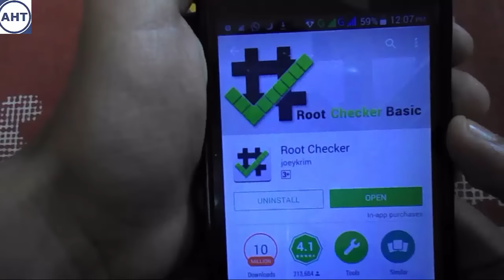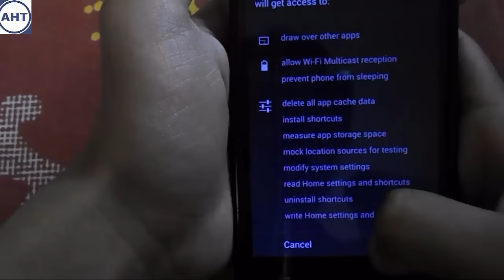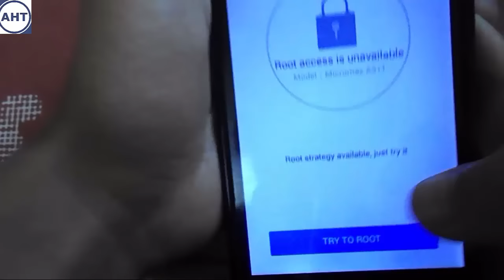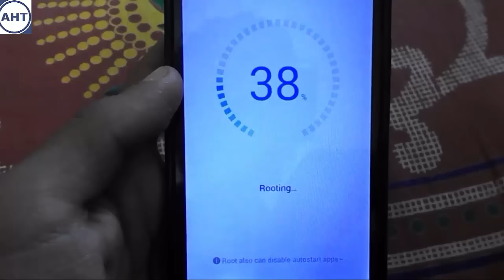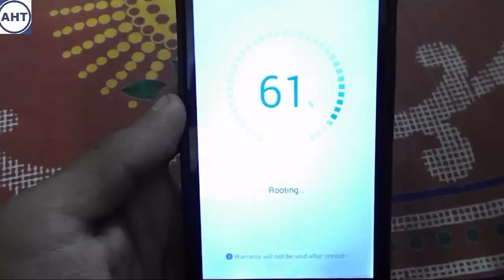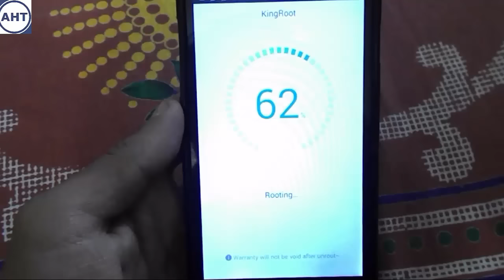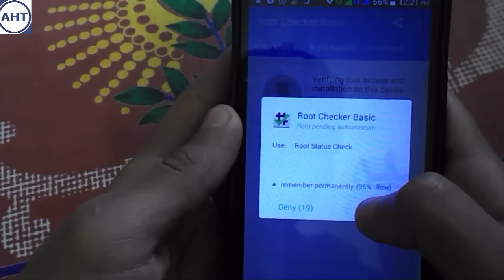How To Root Any Android Mobile ? Without PC (2016)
नमस्कार दोस्तों मे आज आपको इस video  मे बताने वाला हूँ की आप कैसे अपने Android  Mobile  को  Root  कर सकते है!

Category
Education